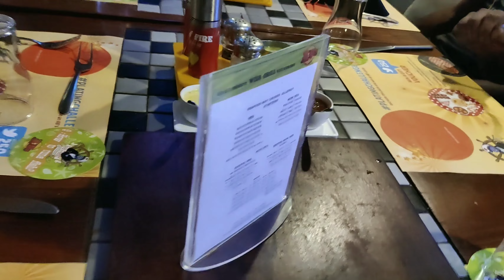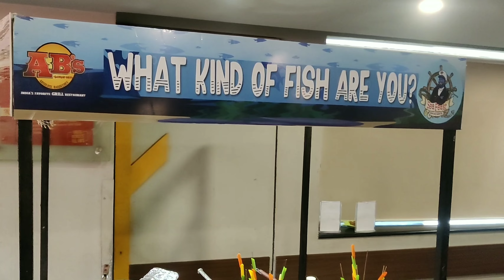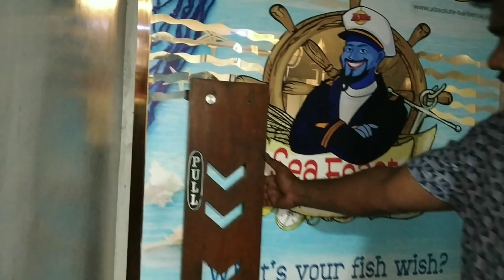AB's Restaurant T-Nagar / unlimited Buffets / 80+ unlimited Buffets / no copyright background music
Unlimited BBQ buffets on T-Nagar AB's Restaurant. 80+ unlimited buffets veg and non-veg Veg starters and non - veg dessert , sweet, soup , sea foods
Food review in tamil
AB's T nagar food reviews in tamil
AB's offers now